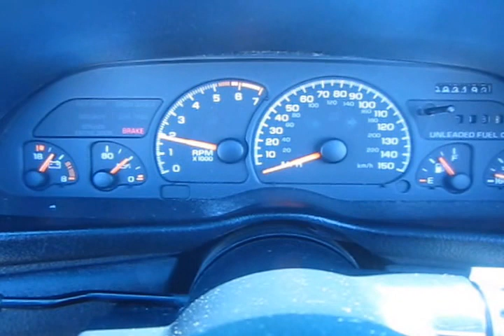1995 Chevrolet Camaro Z28 Convertible LT1 5.7L 6-speed Manual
93,200 original miles